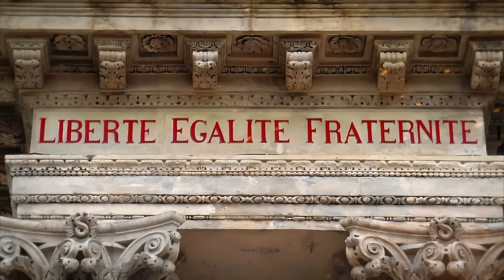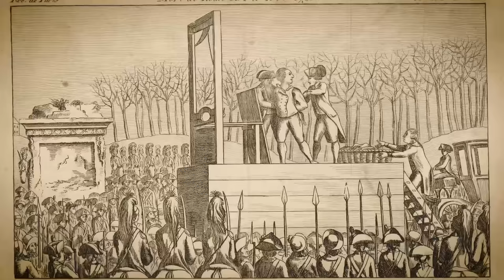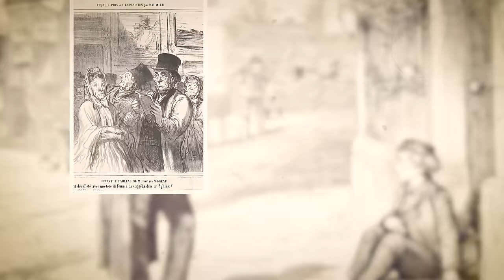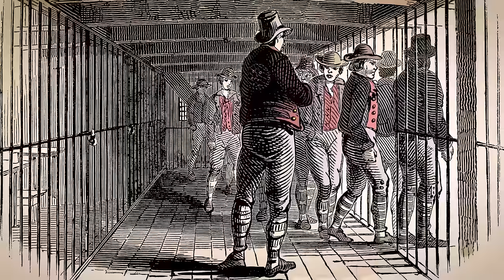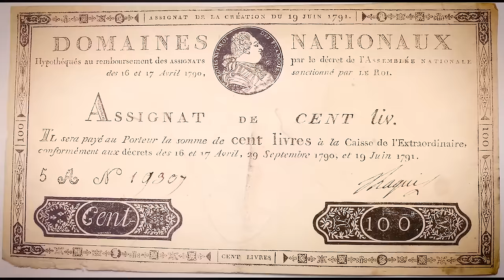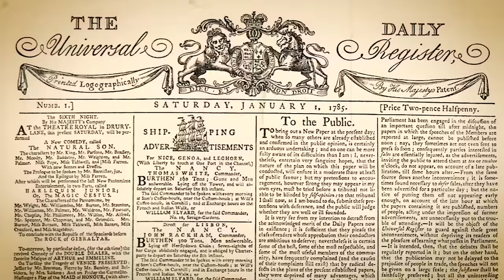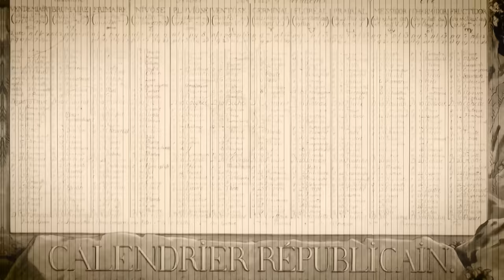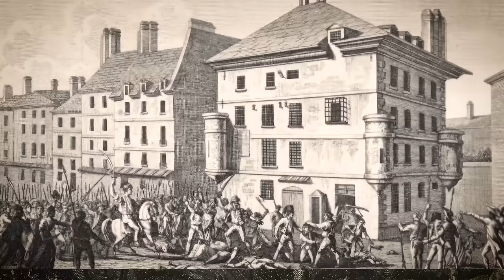Przerażające Rzeczy, które były "Normalne" Podczas Rewolucji Francuskiej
W cieniu gilotyny, który złowrogo rozciągał się na burzliwym krajobrazie późnego osiemnastego wieku, Rewolucja Francuska, wir społecznych i politycznych przewrotów, pochłonęła Francję w latach tysiąc siedemset osiemdziesiąt dziewiątego do tysiąc siedemset dziewięćdziesiątego dziewiątego. Ten okres, oznaczony głębokim niepokojem i nieustającym brzękiem gilotyny, oszczędził niewielu w swoim dążeniu do radykalnej zmiany.

Wyobraź sobie terror życia w Paryżu, epicentrum rewolucji, gdzie powietrze było gęste od podejrzeń, a ulice rozbrzmiewały krzykami "Wolność, równość, braterstwo!" Jednak wśród tych krzyków czaił się bardziej złowieszczy podtekst. Okres Terroru, na czele którego stał Maksymilian Robespierre i Komitet Bezpieczeństwa Publicznego od tysiąc siedemset dziewięćdziesiątego trzeciego do tysiąc siedemset dziewięćdziesiątego czwartego, widział ponad siedemnaście tysięcy oficjalnie sankcjonowanych egzekucji, nie wspominając o niezliczonych innych, którzy zginęli w więzieniach lub bez procesu.

Czy możesz pojąć paraliżujący strach przed doniesieniem przez sąsiada, lub przerażenie na widok ukochanych, wleczeni na mękę przez bezlitosną 'Narodową Brzytwę'? Rewolucja, początkowo dążenie do wolności, szybko przerodziła się w rzeź podejrzeń i tyranii. Nazwiska takie jak Georges Danton i Ludwik szesnasty, kiedyś potężne, teraz służyły jako przypomnienie o kruchości życia i władzy.

Czy ty, czy ja, moglibyśmy przetrwać ten nieustający pogrom 'wrogów rewolucji'? Szanse były niebezpiecznie nikłe. Powietrze było wypełnione retoryką rewolucji, lecz pod nią czaił się wyrok śmierci za nawet najmniejszy dysydent.

Jak zauważył Joseph-Louis Lagrange, znany matematyk tamtej epoki, po egzekucji swojego kolegi Antoine'a Lavoisiera, ojca współczesnej chemii. “Wystarczyła im chwila, aby ściąć tę głowę, a sto lat może nie wydać kolejnej takiej.” To ponure przemyślenie trafnie oddaje tragiczną stratę geniuszu i bezsensowną destrukcję życia, która była kwintesencją Rewolucji Francuskiej. Dołącz do nas w podróży przez niepewny krajobraz Rewolucji Francuskiej, odkrywając opowieści o tych, którzy zginęli pod jej ostrzem, i tych, którzy dzięki szczęściu lub przebiegłości uniknęli jej śmiertelnego uścisku. Witamy w dzienniku Juliusza Cezara.

Cienie i Gilotyny. Nieujawniony Okres Terroru.

Okres Terroru, okres niespotykanej brutalności podczas Rewolucji Francuskiej, trwał od piątego września tysiąc siedemset dziewięćdziesiątego trzeciego roku do dwudziestego ósmego lipca tysiąc siedemset dziewięćdziesiątego czwartego roku. Orkiestrowany przez Komitet Bezpieczeństwa Publicznego, przekształcił rewolucję z walki o wolność w epokę nieustającego prześladowania i strachu.

Początek tej ery można prześledzić do Prawa o Podejrzanych, uchwalonego we wrześniu tysiąc siedemset dziewięćdziesiątego trzeciego roku, które poszerzyło zakres aresztowań na podstawie ogólnych zarzutów antyrewolucyjnych działań. Trybunały Rewolucyjne, pozbawione sprawiedliwych praktyk sądowych, widziały ponad pięćset tysięcy aresztowań, z szacowaną liczbą od siedemnastu tysięcy do czterdziestu tysięcy egzekucji. Wśród straconych były takie znaczące postacie jak Georges Danton, czołowy rewolucjonista, który początkowo popierał Terror, tylko by paść jego ofiarą piątego kwietnia tysiąc siedemset dziewięćdziesiątego czwartego roku. Jego ostatnie słowa, "Moim jedynym żalem jest to, że odchodzę przed tym szczurem Robespierre'em," odbiły ironię losu, jaki spotkał wielu rewolucjonistów.

00:00 Dokument Edukacyjny
2:25 Nieujawniony Okres Terroru
6:27 Symbol Rewolucji i Terroru
10:44 Choroba i Uzdrowienie w Czasach Rewolucji
14:54 Gospodarcze Zawirowania we Francji Rewolucyjnej
19:29 Problem Przepełnionych Więzień we Francji Rewolucyjnej
23:22 Splątane Sieci Rewolucji Francuskiej
27:36 Walka Gospodarcza Rewolucji Francuskiej
31:31 Wojna Klasowa w Rewolucji Francuskiej
36:04 Zamieszanie Wojenne w Czasie Rewolucji
40:23 Cenzura i Propaganda we Francji Rewolucyjnej
44:58 Dekrystianizacja w Czasie Rewolucji Francuskiej
49:02 W Cieniu Gilotyny
53:44 Szepty Hartowności